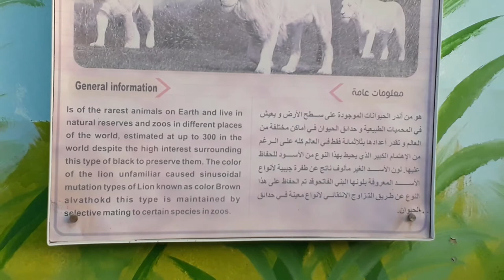Ras al khaimah rak zoo movie( part 2)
hello Dosto aap kaise hain Dosto ye video main aapke liye special Banayi hai yeah video

Ras al khaimah main rak zoo
ki ha dosto Agar aapko video Pasand I aye hai to ek like to banta h or agar ap ne abhi tak mery
len ta K har Aane wali video ka ka notification ap tak phochta rhye